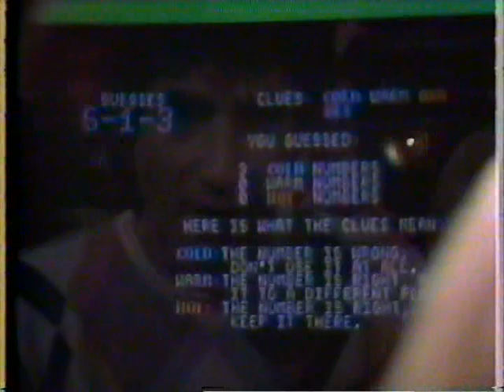Oakridge Boys - Thank God For Kids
for jamie bailey